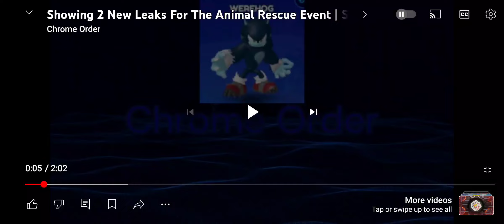7 August 2024